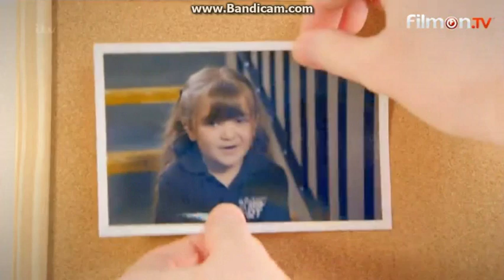Little Mix at Suprise Suprise (5th July 2015)